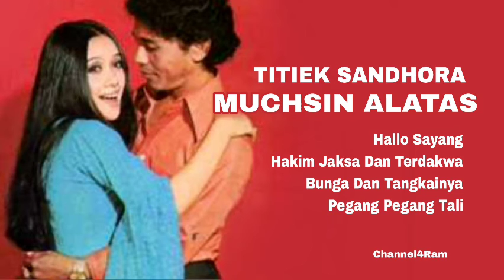TITIEK SANDHORA & MUCHSIN ALATAS, The Very Best Of, Vol.8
TITIEK SANDHORA & MUCHSIN ALATAS dengan 4 lagu pilihan terbaik Vol.8 :

1. Hallo Sayang
2. Hakim Jaksa Dan Terdakwa
3. Bunga Dan Tangkainya
4. Pegang Pegang Tali

Channel ini tidak dapat di monetisasi, karena itu kami sangat berterima kasih bila Bapak Ibu Saudara Saudari sekalian berkenan membagi kebahagiaan dan rezeki kepada kami agar channel ini dapat terus berbagi lagu2 kesayangan sepanjang masa.

Donasi dapat dikirim ke BCA 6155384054 a/n Rudy Alfredo Malonda.

Terima kasih
Channel 4RAM